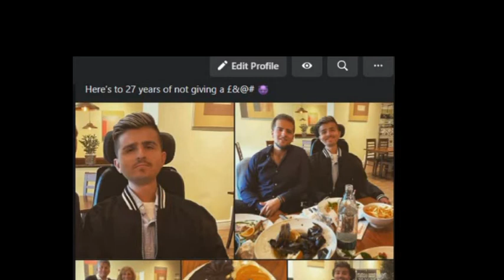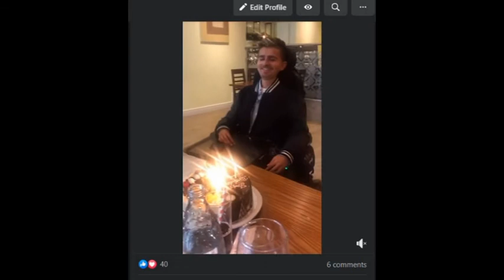IM BACK!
Finally back but bear in mind this is from before my WiFi stopped working. It’s long overdue but don’t worry I’m back!